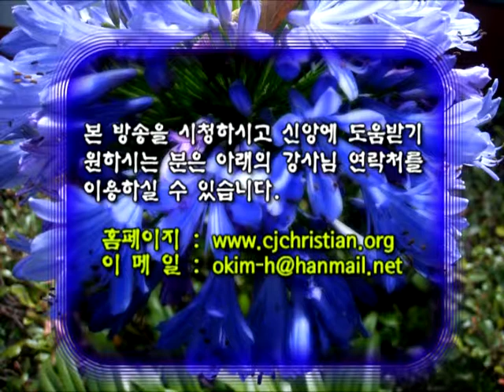GNTV 김홍열 : 창세기 강해 - 25강 믿음의 사람 - 아브라함 (5)